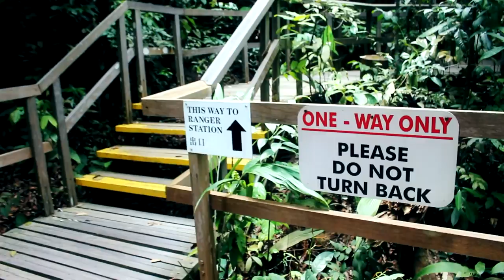Бесплатный Сингапур ☆ Парк Мак-Ритчи ☆ MacRitchie Reservoir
В Сингапуре много интересных мест, где вход бесплатный. Например, Парк Мак-Ритчи. Вы можете сэкономить деньги в Сингапуре, посетив этот парк и его канатную дорогу.

Прямо в центре Сингапура расположилось большое водохранилище Мак-Ритчи, вокруг которого сохранился парк с настоящими джунглями. Вход в него абсолютно бесплатный. Наиболее интересная достопримечательность парка Мак-Ритчи - это подвесная дорога.

Подвесная дорога расположена между двумя самыми высокими холмами парка Макритчи. Длинной она 250 метров, а высота над землёй около 25 метров. Подвесной мост открыт для посещения с 9 утра до 5 часов вечера кроме понедельника. Дорога проходит прямо среди верхушек деревьев и с неё открывается вид на парк и водохранилище Мак-Ритчи.